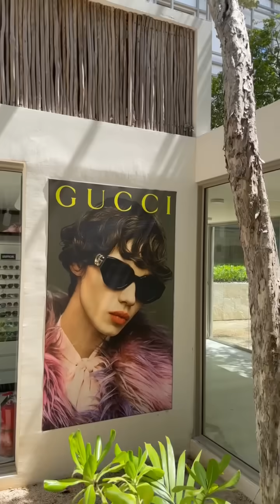When Phill stunts on Flawless in front of Latotsy!